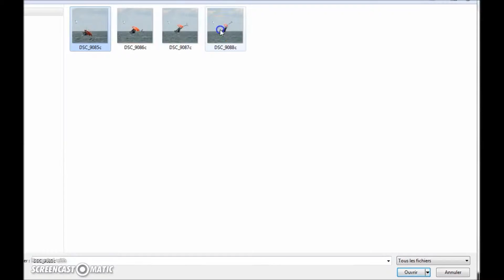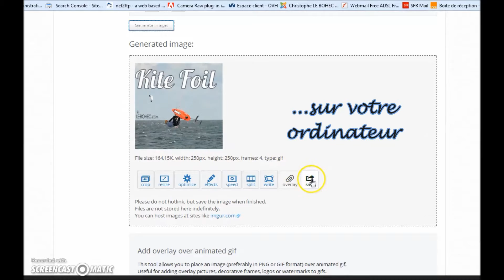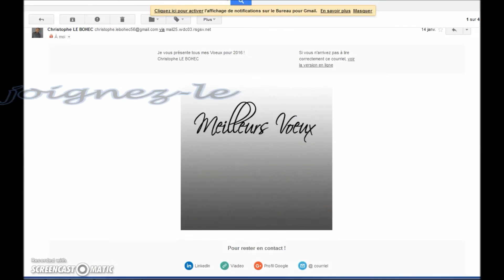[Tuto] Comment réaliser un GIF animé avec l'application ezgif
[Tuto] Comment réaliser facilement en quelques clics un GIF animé avec l'application ezgif.